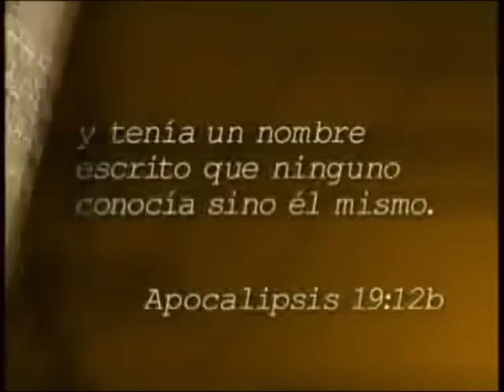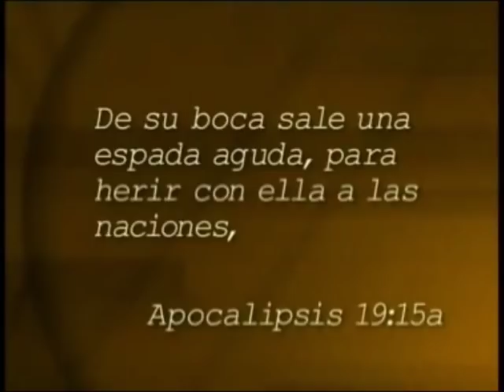Tenemos algo poderoso y venceremos